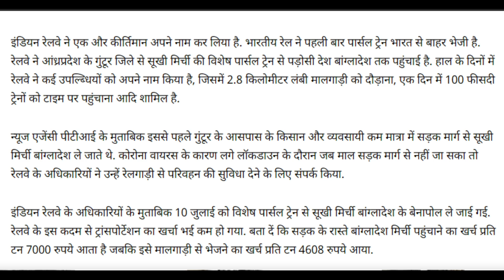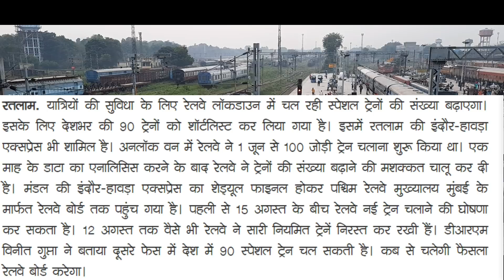IRCTC Train Ticket Booking 3 Latest Update About,International Train,Train Schedule, Special Trains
HELLO AND WELCOME FRIENDS HELPFULL RASTA CHANNEL ME APKA BAHOT BAHOT SWAGAT KARTA HU DOSTO AAJ MAI APKO BATAUGA KI IRCTC INDIAN RAILWAY SE RELATED 3 LATEST UPDATE PAHLA LATEST UPDATE INTERNATIONAL TRAIN KE BAARE ME HAI DUSRA LATEST UPDATE TRAIN KA NAYA SCHEDULE KE BAARE ME HOGA AUR TESRA LATEST UPDATE 90 SPECIAL TRAIN CHALNE KE BAARE ME HOGA YE TENO LATEST UPDATE APKO KUCH NAYI JANKARI DENGE TO YE VIDEO LAST TAK ZARUR DEKHIYEGA APKE LIYE KAFI HELPFUL HOGA  OK DOSTO IS VIDEO ME AGAR KUCH NA SAMJH AYA HO TO AAP COMMENT ME JA KAR PUCH SAKTE HAI AUR VIDEO KO LIKE KAREN AUR HELPFULL RASTA KO SUBSCRIBE ZARUR KARE THANK YOU FOR WATCHING.

IRCTC Train Ticket Booking 3 Latest Update About,International Train,Railway Schedule,90 Special Trains

@@@@@@@@@@@HELPFULL RASTA@@@@@@@@@@@